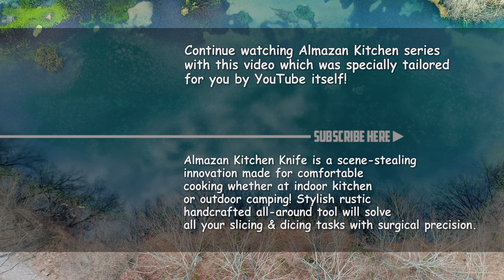🥇 Best Meatball Sub Recipe REMASTERED | Outdoor ASMR Cooking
Hello foodies! In this video, we're revisiting our classic meatball sub recipe to make it even better. Enjoy!